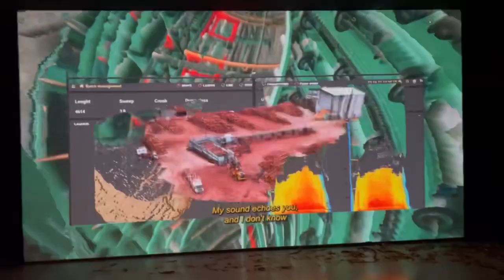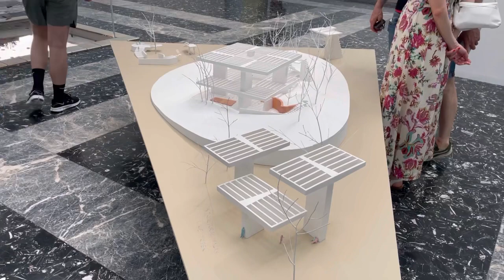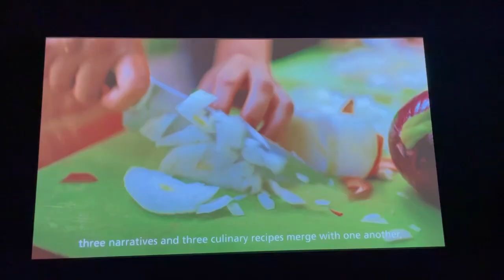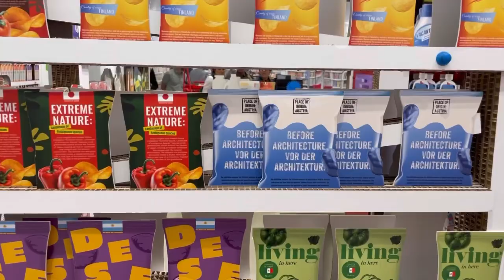Venice Architecture Biennale: My Unforgettable Debut!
Join me on an exhilarating experience through the captivating city of Venice as I delve into the mesmerizing world of architecture at the renowned Venice Architecture Biennale. From awe-inspiring structures to thought-provoking exhibits, witness my unforgettable debut at this international showcase of architectural brilliance. Discover the essence of Venice's architectural wonders and immerse yourself in the vibrant atmosphere of the Biennale. Don't miss this immersive experience that will leave you inspired and in awe of the creative genius on display. Get ready to explore Venice's architectural marvels like never before!